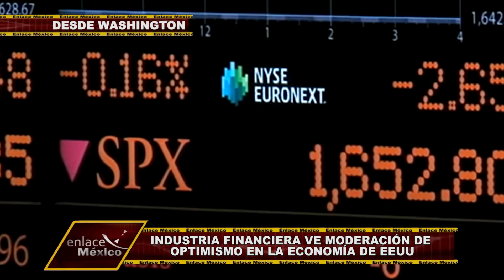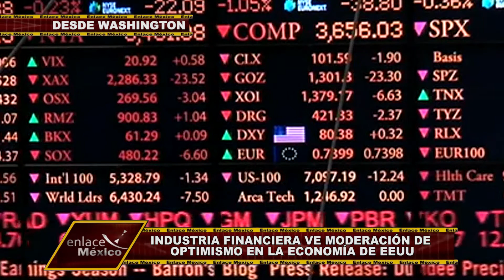BAJA LA EXPECTATIVA DE CRECIMIENTO DE LA ECONOMÍA DE EE.UU.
Durante las ultimas semanas la econnomía de Estados Unidos ha reducido su ritmo de crecimiento.